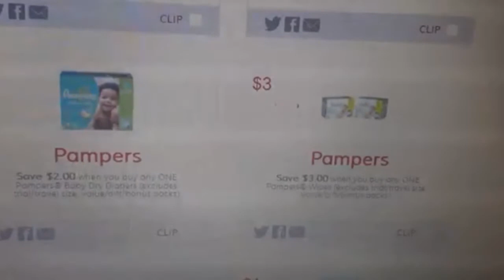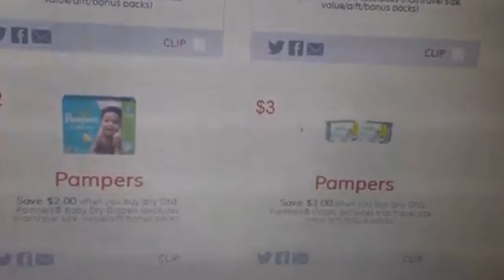Another awesome FREEbie!!! || Pampers Wipes || GO!!!! Start the Car!!! || Couponing in Canada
NEVER ever pay retail!!!